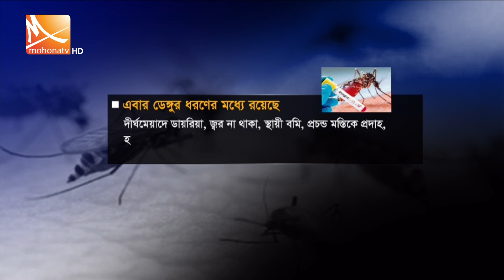পাল্টে যাচ্ছে ডেঙ্গুর ধরন ও উপসর্গ | Dengue | Fever | Dengue Symptom | Mohona Tv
দেশে ভয়াবহ রূপ নিচ্ছে ডেঙ্গু। বুধবার পর্যন্ত চলতি বছরে ৬৩ জনের মৃত্যু হয়েছে। এরআগে বছরের প্রথম ছয় মাসে এমন ভয়াবহ রূপ দেখেনি মানুষ। সুস্থতার তুলনায় আক্রান্তের সংখ্যা বেশি হওয়ায় প্রতি মুহূর্তেই চাপ বাড়ছে হাসপাতালে।